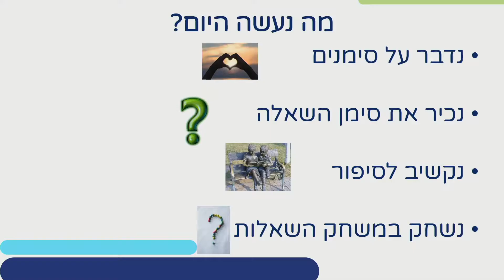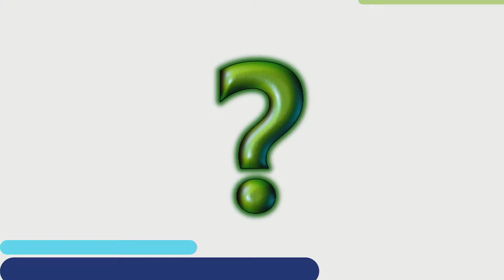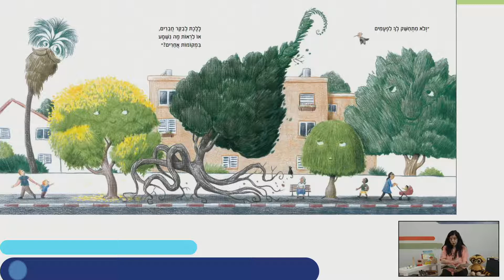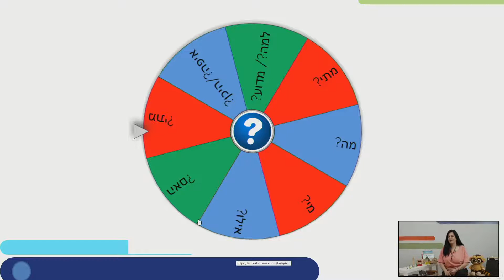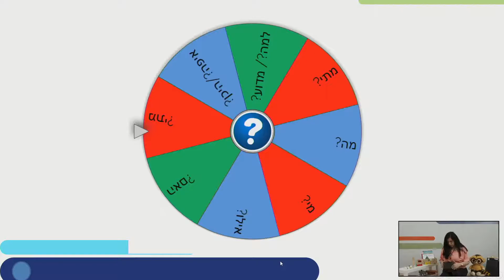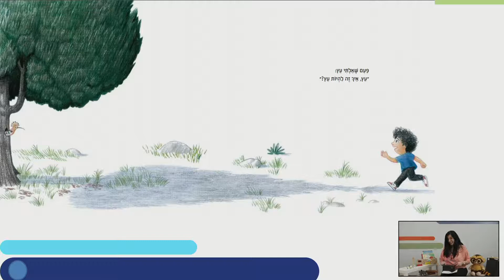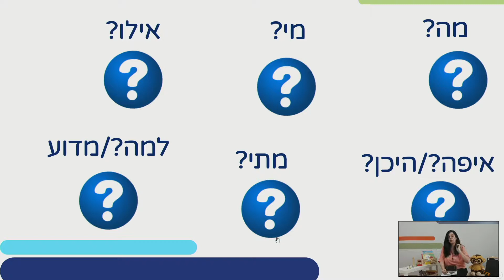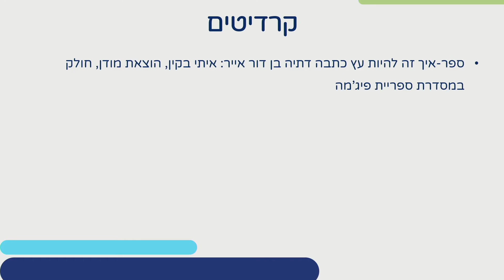איך זה להיות עץ? | שפה ואוריינות לגני ילדים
שם המורה: רינת אלפיה
למידע נוסף במרחב הפדגוגי:

*קוד השידור: 1_4154oxif*